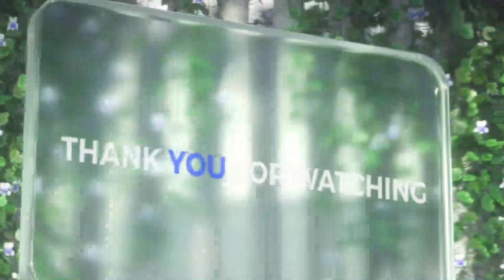Bible Study - Exodus 19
Prepare to meet with God